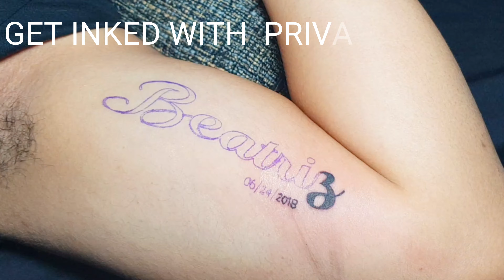GETINKEDWITHBRUCE tattoo tattooillustration tattoonearme tattoostudio ink tats howtotattoo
PRIVATE, SAFE, FUN AND AFFORDABLE TATTOO WORKS
Pembo, Makati
near MarketMarket